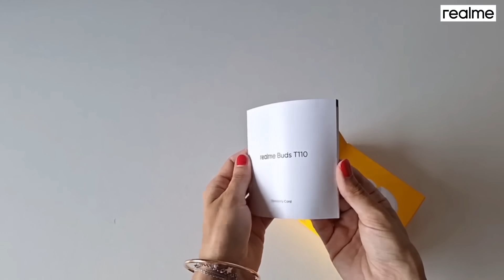realme Buds T110 - Nuovi auricolari TWS ( Unboxing e Recensione )